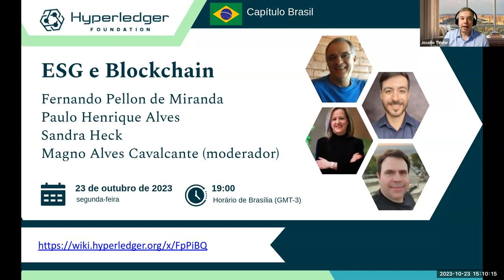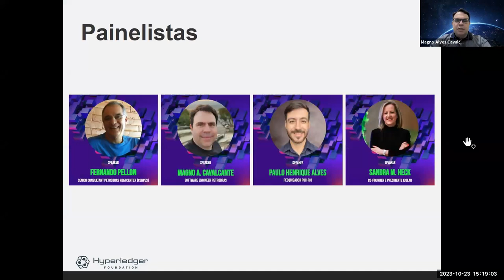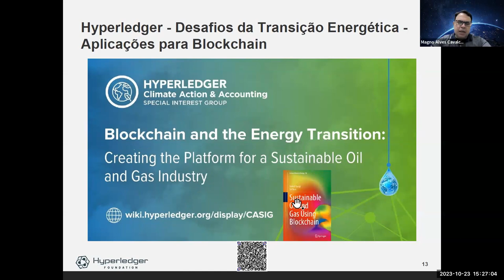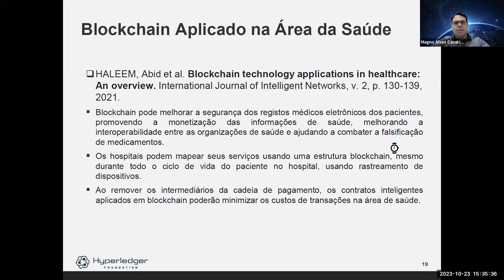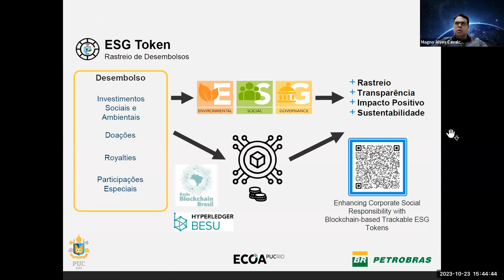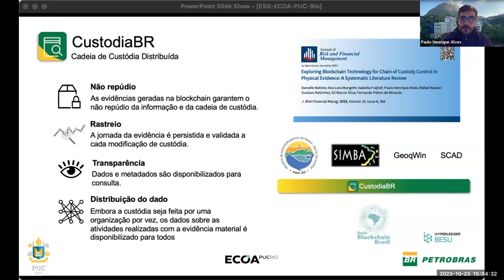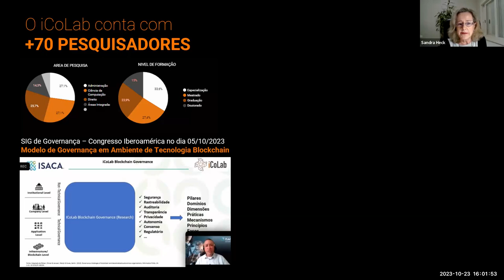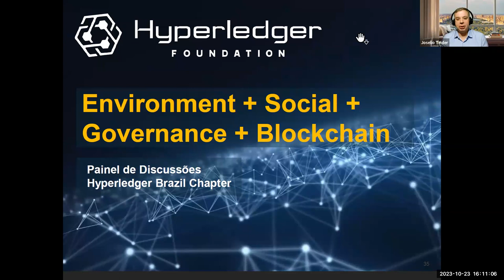ESG e Blockchain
Venha explorar conosco as intersecções entre os princípios de ESG (Ambiental, Social e Governança) e a revolucionária tecnologia Blockchain, focando especialmente nas plataformas de software livre promovidas pela Hyperledger Foundation. Vamos mergulhar em debates sobre como o blockchain pode auxiliar na promoção de práticas de negócios mais sustentáveis e éticas.

Convidados Especiais:

* Fernando Pellon de Miranda (Petrobrás)
* Paulo Henrique Alves (PUC-RIO)
* Sandra Heck (iCoLab)
* Magno Alves Cavalcante (moderador)

O melhor de tudo? O evento é 100% gratuito e você pode participar de onde estiver!

Todos são muito bem-vindos, seja você um entusiasta, profissional, estudante ou apenas alguém curioso sobre os temas abordados. Vamos juntos entender melhor como a tecnologia pode ser uma aliada poderosa na construção de um futuro mais sustentável e ético para todos.

Garanta sua vaga e junte-se a nós nessa jornada de conhecimento e troca de experiências. Contamos com a sua presença!